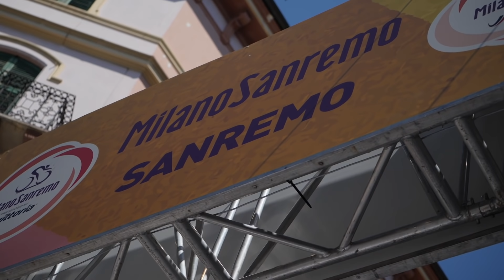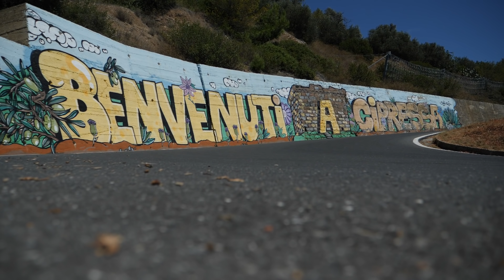Milan-San Remo 2022 | The Big GCN Racing Preview Show!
Milan-San Remo, the longest professional one day race of the Men's World Tour, and the first *official* monument of the year, is back! With so many riders on great form, it feels like anyone could win what is touted to be the races of the season by our own Si Richardson. Si and Dan take you through everything you need to know, including their infamous predictions!

Time Stamps:
0:00 - Intro
0:44 - Montage!
1:46 - The Route
5:53 - What Happened Last Year?
6:39 - The Favourites
12:59 - Further Reading
14:17 - Dan & Si's Predictions!

Ragnarok - Edgar Hopp